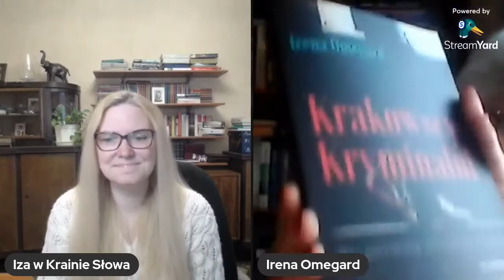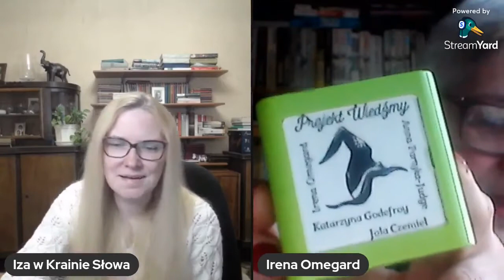Iza w Krainie Słowa - PrzeSłuchanie - Irena Omegard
Dwie Ślązaczki, dwie pisarki rozmawiają o pisaniu, życiu i pomaganiu